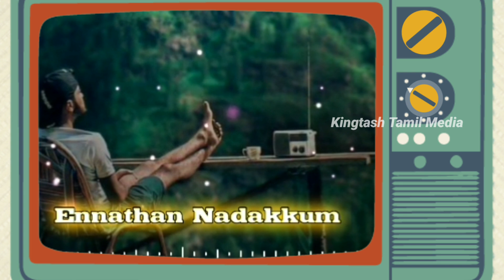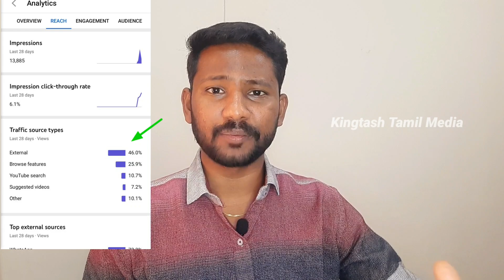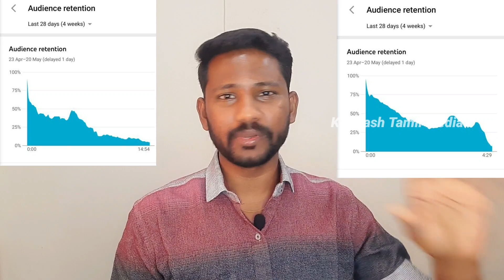I Quit My youtube channel | Youtube end | Tamil | Kingtash Tamil Media